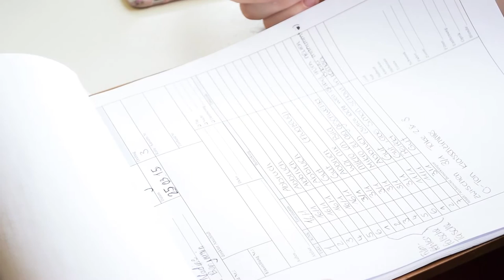VOID - MAKING OF | HD (2015)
VOID - MAKING OF | HD:

Kamera:
Marc Mittelstädt

Schnitt:
Benjamin Herkert

Gorkem Han Jr. - Ocean

Ein Projekt von:
Filmboard Karlsruhe e. V.:

Cast und Crew:

Marie:
Rosanna Weber

Vater:
Erik Rastetter

Lisa:
Isabel Bender

Jonas:
Simon Kuntze

Mutter:
Melanie Bender

Lehrer:
Dr. Daniel Roth

Regie:
Nadine Knobloch

Drehbuch:
Rosanna Weber, Isabel Bender, Simon Kuntze, Patrik von Malottki

Regieassistenz :
Sven Eric Maier

Kamera:
Benjamin Herkert

Kameraassistenz:
Hannes Becker

Produzent:
Dr. Oliver Langewitz

Script/Continuity:
Davor Markutovic

Ton:
Marc Mittelstädt

Tonassistenz:
Patrik von Malottki

Licht:
Isabel Bender

Maske:
Anna Lena Bachholz

Sound Design:
Leander Kupferer

Schnitt:
Nadine Knobloch
Benjamin Herkert

Schnittassistenz:
Carolin Biondi

DANK AN
Gisela von Renteln

Schulleitung Lessing
Gymnasium Karlsruhe

Familie Weber